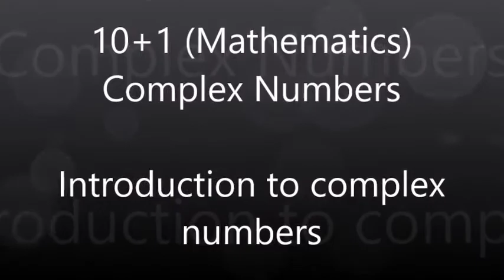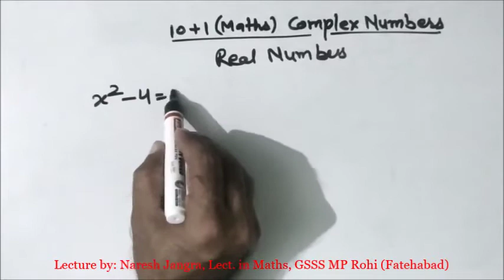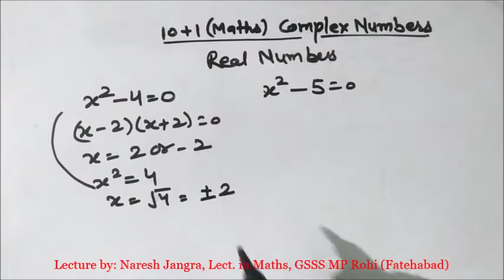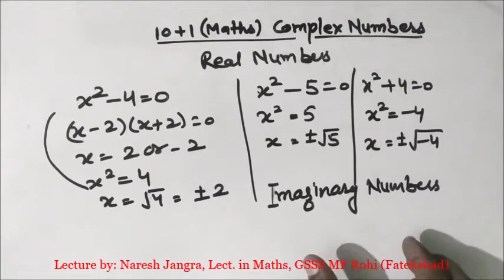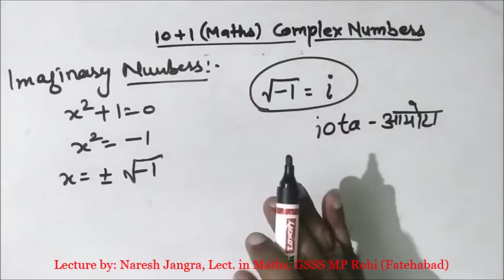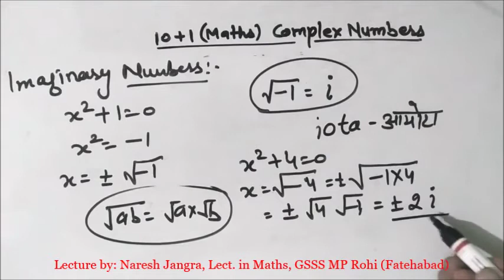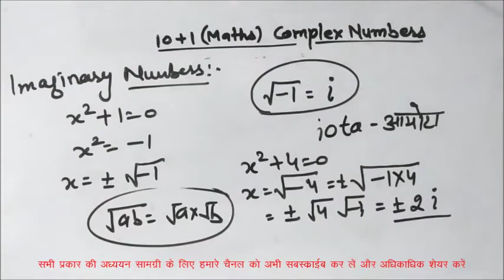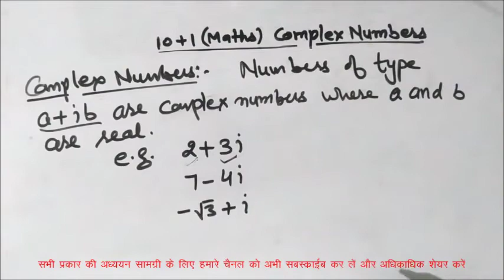Introduction to complex numbers: 11th Maths NCERT Exercise 5.1 by NJ Sir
Class: 10+1 (Mathematics)

Chapter: 5 (Complex Numbers)
Topic: Complex Numbers
Sub-topic: Introduction to Complex Numbers
Related Exercise: 5.1